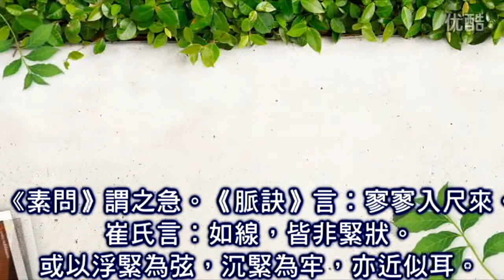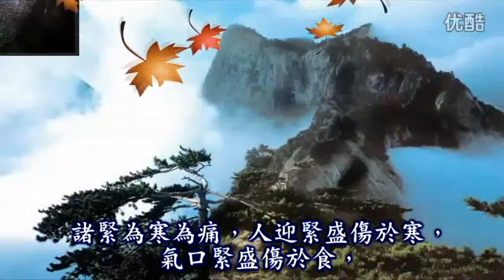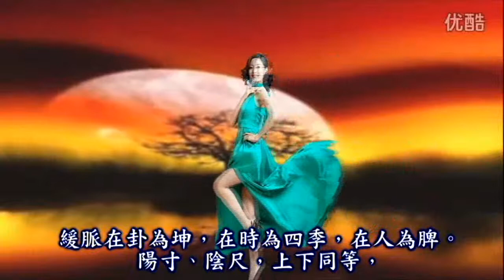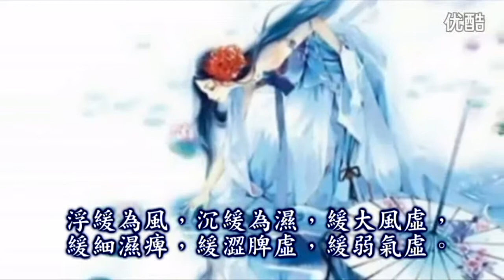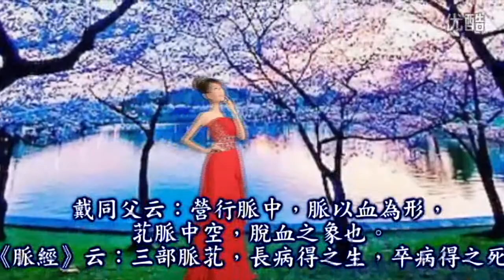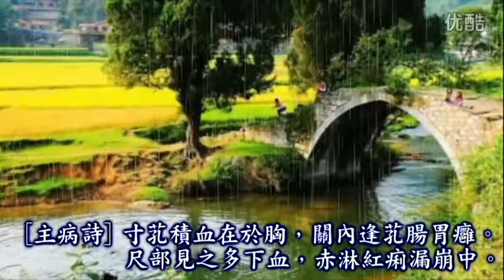瀕湖脈學2 2